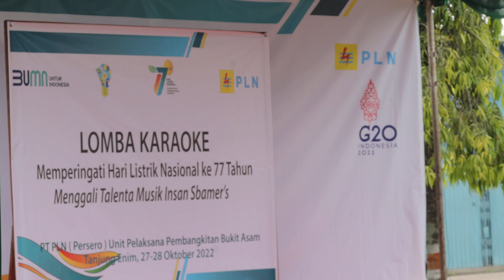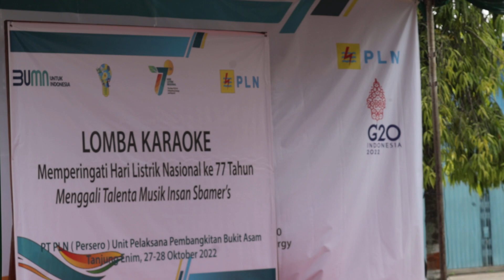ANJI - BIDADARI TAK BERSAYAP || OJAN TAD